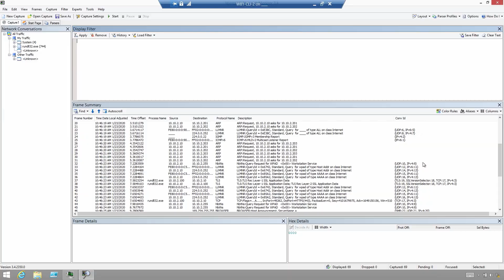CQURE 1 DAY FORENSICS 2.0 TEASER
The course is unique because we are leveraging our CQURE tools (more than 200). As far as we know we are the first and only team that did the reverse engineering of the data protection API.

This is a must-do for enterprise administrators, infrastructure architects, system engineers & other IT professionals responsible for implementing network & perimeter security.

 @Paula Januszkiewicz will guide you through Forensics techniques and incident handling.

The course is divided into 5 modules:

👉 Introduction to Incident Response and Handling,

👉 System and Network Security Mechanisms,

👉 Handling Malicious Code Incidents,

👉 Securing Monitoring Operations,

👉 Forensics Basics.

We cover a little bit of theory and a looots of practice - technical demonstration with live analysis!

7 hours of video tutorial

300 pages of exercises and slides with notes

Unique tools to download

2020 updated knowledge

Time to explore WindowsForensics!

➡️ ABOUT CQURE:
CQURE provides specialized services in IT infrastructure security, business applications, consulting and advisory services. We are a highly talented Team of Experts who have access to the source code of Windows. Our passion makes us hard workers and our curiosity pushes us to solve difficult problems or to keep trying until we do. Basically, we are always tracking current threats. We proudly use our knowledge to make sure your infrastructure stays tight and secure.